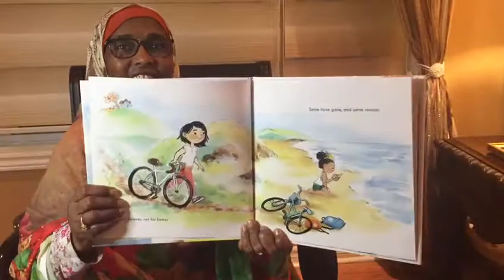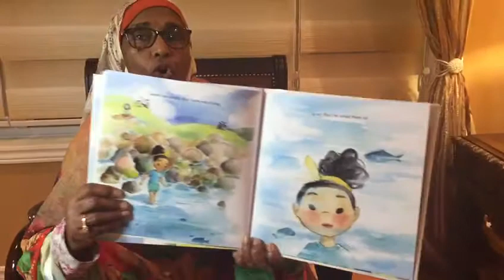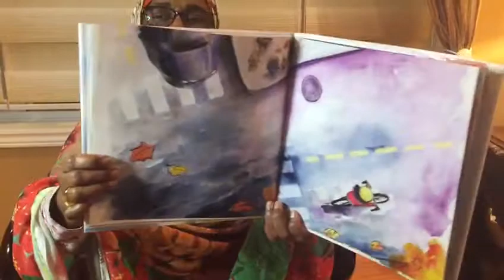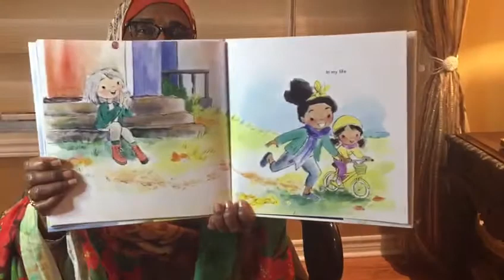In My Life- John Lennon & Paul McCartney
Book read by Anisa Bakar.